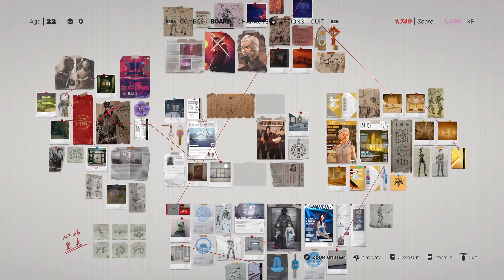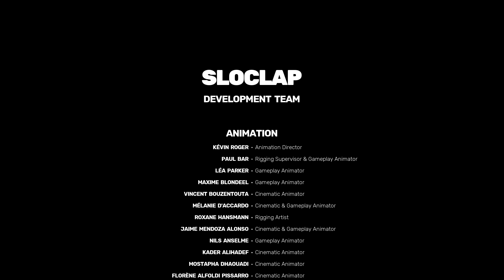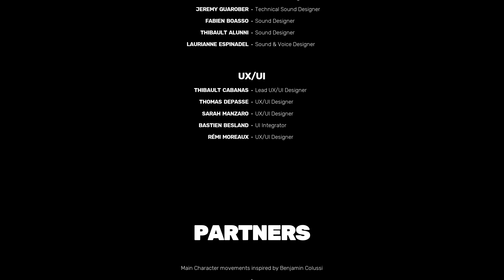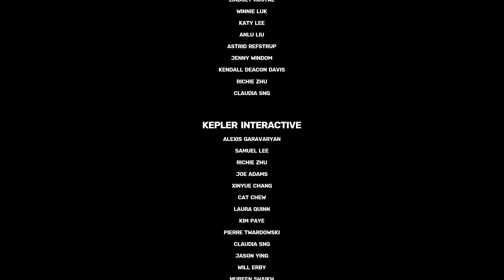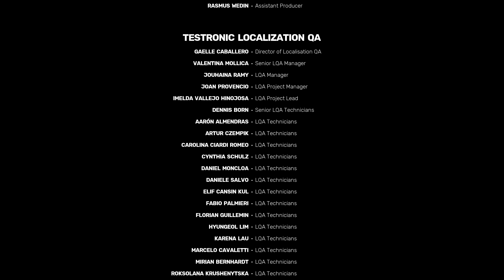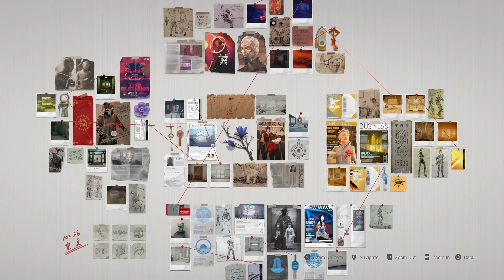True Ending - Let's Play SIFU Part 9 All Endings [Story-Focused Blind PC Gameplay]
We're back with more SIFU! Join me on a more narrative-driven playthrough with a casual focus on Chinese culture.
► More SIFU | If you enjoyed the video, consider leaving a like and/or comment as support!

00:00 The Leader: Yang Boss Fight
19:08 Normal Ending
22:49 Sparing Fajar
28:55 Sparing Sean
36:25 Sparing Kuroki
43:47 Sparing Jinfeng
49:25 Sparing Yang
57:43 True Ending
01:02:44 Credits & Final Thoughts Pt. 1
01:06:16 Post-Credits Cutscene & Lore
01:08:00 Final Thoughts Pt. 2

► SIFU

Developer: Sloclap
Publisher: Sloclap

► SIFU Story Synopsis

Is one life enough to have Kung Fu?

On the path of vengeance:
The hunt for your enemies will take you through the hidden corners of the city, from the gang-ridden suburbs to the cold hallways of the corporate towers. You have got one day, and countless enemies on your way. For every mistake, time will be the price to pay.

Adaptation is the way:
Careful positioning and clever use of the environment to your advantage are key to your survival. Use everything at your disposal: throwable objects, makeshift weapons, windows and ledges... The odds are stacked against you, and you will be offered no mercy.

Training never ends:
Kung Fu is mastery through practice, a path for both the body and the mind. Learn from your errors, unlock unique skills, and find the strength within yourself to master the devastating techniques of Pak-Mei Kung-Fu.